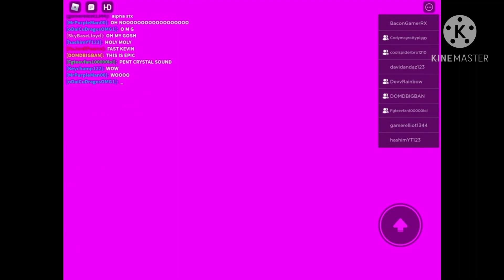Desperate Island | Kevin’s Revival Event | ROBLOX Live Event